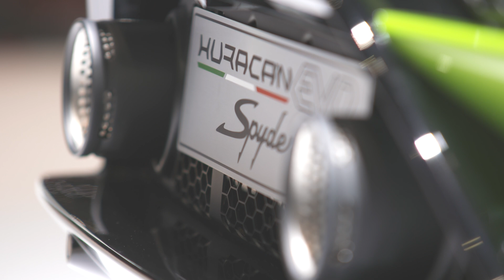Lamborghini Huracán EVO Spyder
Based on the prowess and performance of the Huracán Performante, the Huracán EVO Coupé and Spyder incorporate next-generation vehicle dynamic controls and aerodynamics. The Italian supercars feature a 5.2-liter naturally-aspirated Lamborghini V10 engine, with an output of 640 HP at 8,000 rpm. With a top speed of 202 mph, the coupé can accelerate 0-62 mph in 2.9 seconds and the Spyder in 3.1 seconds. Customers will begin taking delivery of the new Huracán EVO this summer at a suggested retail of $261,274 USD for the Coupé and $287,400 USD for the Spyder.